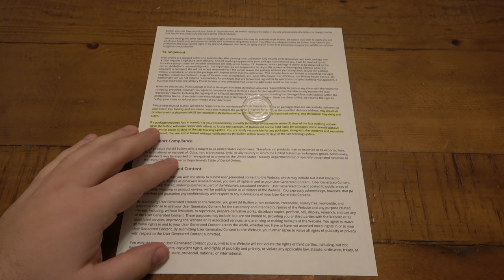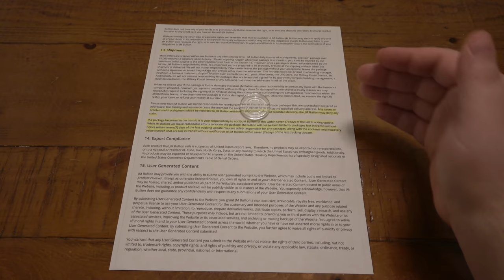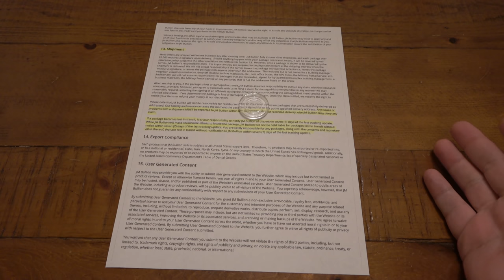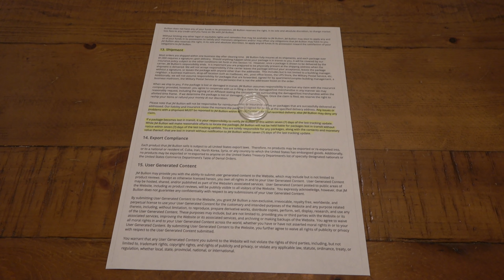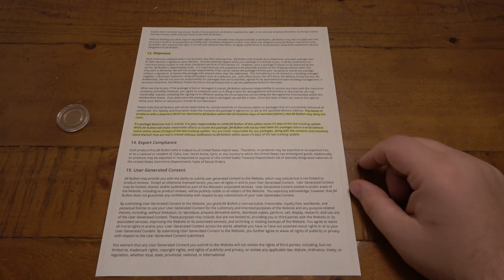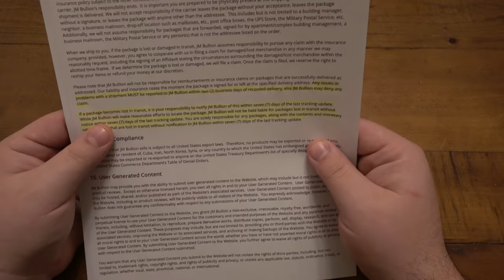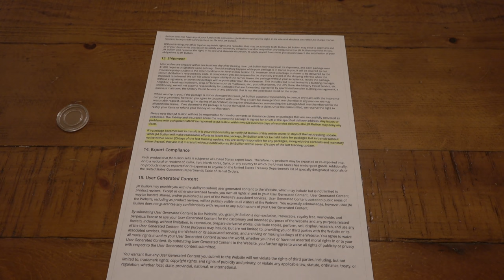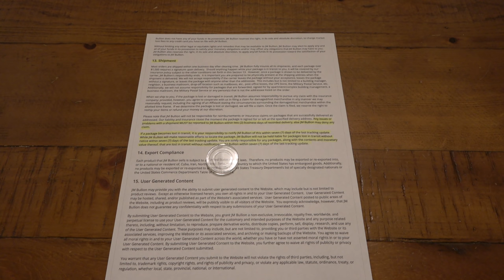STORYTIME : I Will NEVER Buy Anything From JM Bullion EVER AGAIN (Part 1 of 2)